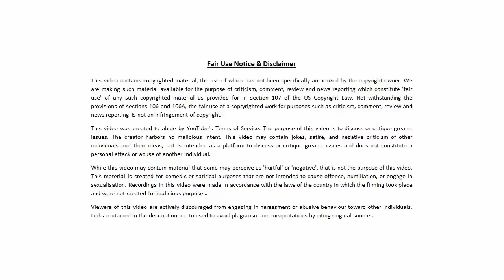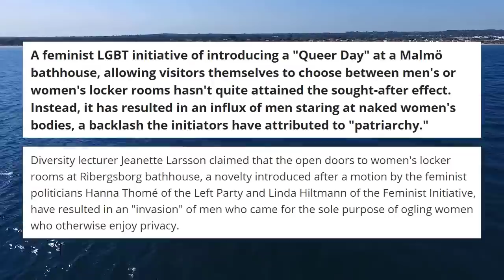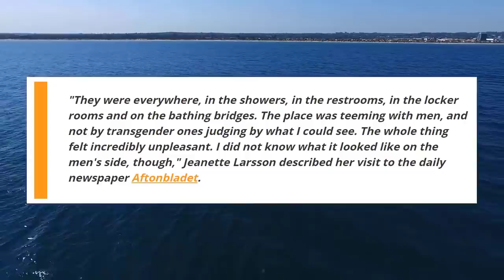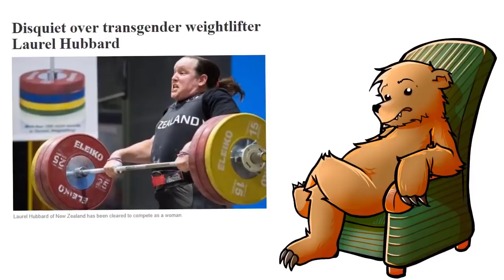Men looking at naked women in Sweden - Patriarchy to blame (LOL)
Men looking at naked women in Sweden - Patriarchy to blame (LOL). YET Another deleted video I've cleaned up for today's YouTube environment. Regards, 🐻